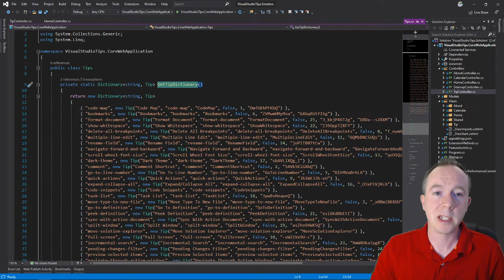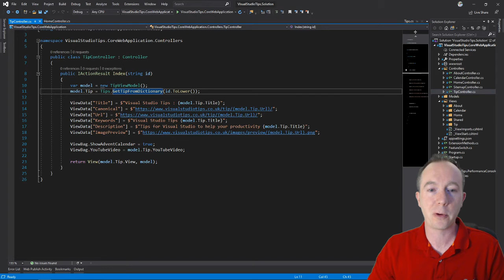Visual Studio Navigate Forward and Backward